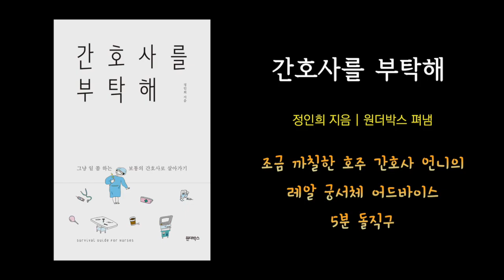정인희 5분 돌직구 수간호사편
병원을 바꿀 수 있는 존재, 수간호사

일을 하면 할수록 느끼는 것은 일은 문제가 아닙니다. 같이 일 하는 사람들이 문제입니다. 어떤날은 객관적으로 봤을 때 굉장히 힘든 일을 했는데 퇴근 후에도 기분이 상쾌하죠. 반대로 어떤 날은 별로 힘든 일도 아니었는데 퇴근하면 아주 기절 할 것 같은 날도 있습니다.  사람이 문제이고 팀 리더가 만들어주는 분위기가 문제라는 거죠.

병동에서 이런 분위기를 만들어 주는 사람이 수간호사죠. 그리고 수간호사는 실제적으로 병동이 돌아가는 모습을 보고 있는 관리자이기도 합니다.

간호 과장님, 간호 부장님들은 따로 저 위층에서 일 보고 계시죠. 물론 수간호사들에게 보고를 받기는 하지만 병동에 평간호사들, 환자들과 머물며 실제적으로 일 돌아가는 것을 보는 관리자는 수간호사죠.

가끔 아주 말도 안되는 지시사항이 내려올 때가 있습니다.  직장인들은 공감하겠지만 실무를 모르는 관리자들이 책상에서 만들어낸 생각이죠. 물론 그분들도 실무를 거쳐 관리자가 되었지만 시간이 오래 지나다보니 뭔가 뜬금없는 소리를 할 때가 있습니다.

이때 현실에 맞는 이야기를 전달해야 하는 사람이 수간호사입니다.

하지만, 승진할 수록 병원쪽 의견을 대변하는 경우가 많아요. 물론 병원이 승진을 시킬 때는 본인들 목적과 익에 부합하는 사람을 승진시키기도 합니다.

하지만... 수간호사들은 평간호사의 의견도 대변해야 하는 사람입니다.

얼마전 한국병원에서 어린 간호사들이 야한 옷입고 장기자랑을 시켰다고 해서 문제가 됐었죠. 좋아서 했을까요? 손들고 서로 하겠다고 했을까요?

만약 새로 들어온 여자 인턴 의사 선생님들에게 이 일을 시켰다면 의사들은 어떻게 했을까요?

아마도 시니어 의사들이 들고 일어서서 어떻게 의사에게 그런 일을 시켰냐고 했을 것입니다. 의사와 간호사 사이의 논란을 조장할 생각은 없지만 왜 우리의 선배들은 우리를 위해 목소리를 내주지 않을까 하는 의구심이 있습니다.

평간호사의 의견은 수간호사를 통해 모아집니다.  물론 병원 눈치 보이겠지만 수간호사들은 병원 뿐만 아니라 평간호사들의 의견도 대변하는 사람들이라는 것을 알았으면 합니다.

그들이 바뀌어야 병원이 간호사들을 대하는 태도가 바뀝니다. 그래서 수간호사를  잘 뽑아야 됩니다.  간혹 자질은 없는데 욕망만 넘쳐서 승진을 하려는 사람들이 있는데 자질 안되면 수간호사고 과장이고 부장이고 하지 맙시다.^^

* 호주간호사 정인희의 에세이 '간호사를 부탁해'